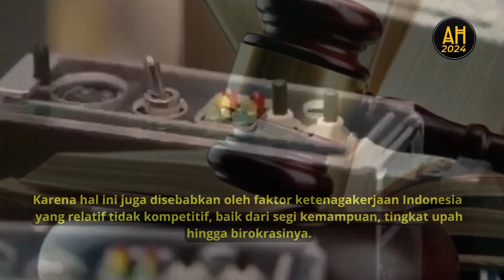Tujuan Mulia Perppu Cipta Kerja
Keberadaan Perppu Cipta Kerja dibutuhkan untuk kondisi makro ekonomi, dalam jangka menengah dan jangka panjang.

Ekonom UI Teuku Riefky menilai, kondisi perekonomian Indonesia dalam waktu dekat cukup optimistis, bahkan bisa lolos dari perlambatan ekonomi dunia.

Namun untuk jangka panjang, perlu mitigasi dari pemerintah, yakni dengan diterbitkannya Perppu Cipta Kerja.

Karena hal ini juga disebabkan oleh faktor ketenagakerjaan Indonesia yang relatif tidak kompetitif, baik dari segi kemampuan, tingkat upah hingga birokrasinya.

Untuk itu, Perppu tersebut bertujuan untuk memudahkan segala proses tersebut, dan membuat pasar tenaga kerja lebih kompetitif.

Serta penciptaan lapangan kerja dan investor bisa lebih didorong.